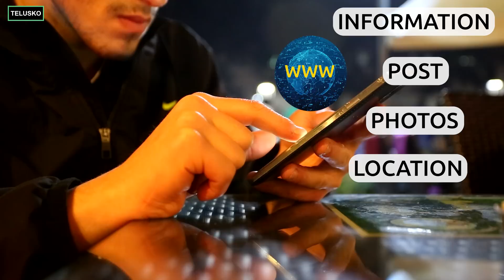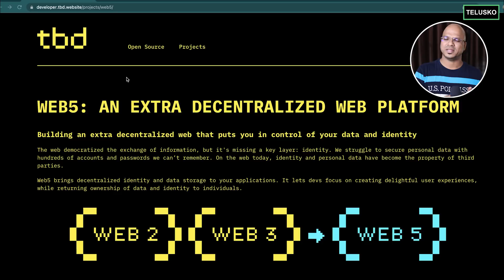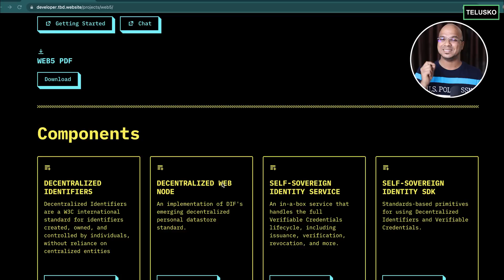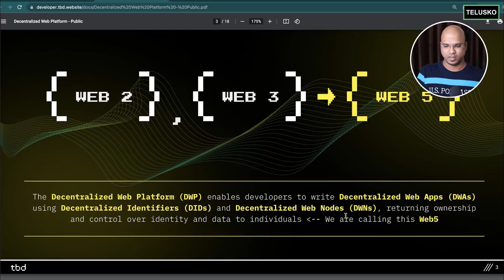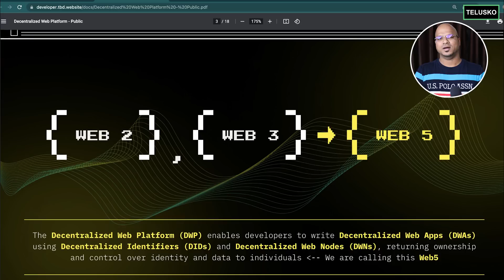Web5 is Here | Web2 + Web3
Web 5 project by TBD - Jack Dorsey